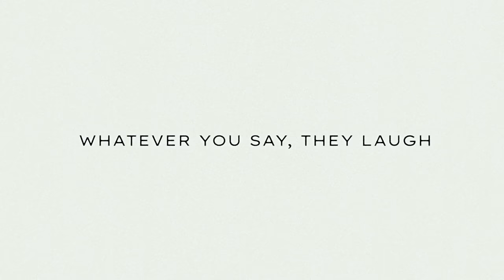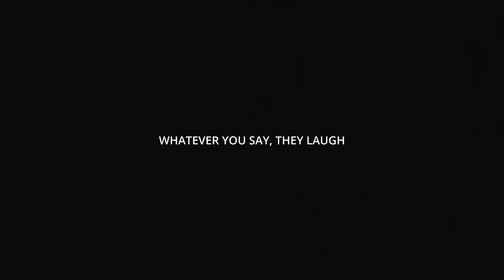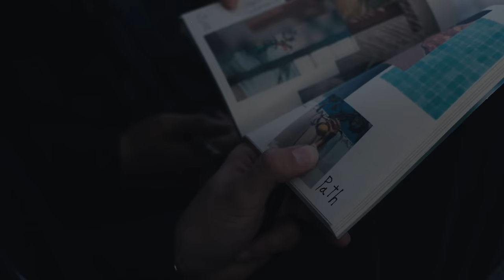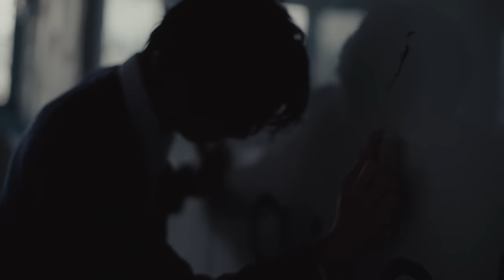ฝันไป | Vitamin D from The Sun【Official MV】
ฝันไป เพลงรักที่แม้จะยังมีความหวัง แต่ก็ซ่อนความหน่วงไว้ด้วยกลิ่นอายของดนตรี soul และเสียงซินธิไซเซอร์ เสียงเครื่องสาย ที่มาทำให้เพลงออกมาเป็นเฉดที่พวกเขาต้องการ

ศิลปิน Vitamin D from The Sun
Thepphithak Yodying (Vocal)
Weerapat Laisupasin (Guitar)
Natthaphon Panudomluk (Guitar)
Yanabhus Suriyajai (Bass)
Nattawich Anunchaithanakhul (Trumpet)
Woradech Ploymai (Drum)
เนื้อร้อง - ทำนอง ญาณภฤศ สุริยะใจ
เรียบเรียง ญาณภฤศ สุริยะใจ , Anders Gukko, Henrik Moreborg
Produced by ญาณภฤศ สุริยะใจ , Anders Gukko, Henrik Moreborg
Executive Producer ตุล ไวฑูรเกียรติ
Engineered by Voravat Vivatvanich,  Narunjutha Punyasukh
Assistant Engineered by
Digital Editing by Voravat Vivatvanich
Mixed by: Anders Gukko, Henrik Moreborg
Mastered by: Anders Gukko, Henrik Moreborg

ก็ไม่รู้ว่าเธอนั้นคิดเช่นไร  ในยามหลับตา เธอจะมองเห็นฉันไหม
ในความฝัน ฉันมีตัวเธอข้างกาย
และในความฝันเธอมีตัวฉันบ้างไหม

เตรียมของขวัญพร้อมจะให้เธอมากมาย
และคำหวานที่ได้เรียบเรียงเอาไว้
แต่ความหวังของฉันต้องดับสิ้นไป
เพราะความจริงแล้ว เธอไม่ได้คิดอะไร

โอ้ว เธอได้ปรากฎกาย ในทุกเวลาที่จิตใจของฉัน ล่องลอย
จะปล่อยใจ ไปกับรักที่ ชื่นฉ่ำในนิทรา

(**) จะฝันไปว่าเธอมีใจ และเธอรักฉันเกินใคร
แล้วจะไม่มีสิ่งใด ทำให้รักเรามลาย
จะฝันไปว่าสักวันหนึ่ง เธอกับฉันรักกันไป
จวบจนนาทีสุดท้าย หวังว่าคงเป็นไปได้ ไม่ใช่ฝัน

อยากจะรู้ว่าฉันรักเธอได้ไง  เพราะเธอมองฉันเป็นคนไม่มีความหมาย
เธอทำฉันร้องไห้ได้อย่างง่ายดาย แต่เธอทำฉันจนต้องหัวใจสลาย

จะปล่อยใจ ไปกับรักที่ ว่างเปล่าวในนิทรา

ฉันให้เธอไปหมดทั้งใจ ทุกความรู้สึกของฉันยิ่งใหญ่
อยากขอให้เธอโปรดยอมรับ ความรัก ของฉันได้ไหม

อย่าปลุกฉันขึ้นมา ไม่อยากมีน้ำตา
ความจริงช่างไร้ค่า ให้ฉันอยู่ในนิทรา
ความจริงช่างไร้ค่า

MV Credits
Actor                 Sakdipath Agrasuta
Actress             Nutkitta Poonsukwattana
Director&Editor       文 ( Vern )
Production by          Child on tree pictures
Producer                   Jittima Assakuldetch
Assistant Director    Praiphatsorn
Director of Photography      Panisa Khueanphet
Assistant Editor      Tanakorn Triamchanadej
Colorist                     Jadeprd
Focus Puller         Suttiroje Keawwong
Videoman             Kittipong Chanakanont
Electrician             Subandit Tonglert
Runner                   Warat Prateepsawangwong
RAIN SFX               AREE WATER TRUCK
VFX                         Nontaputt Jindapon
Production Manager      Natthapich Phattaraketvit
Location Manager         Natthapich Phattaraketvit
Props Master                  Nuttapong Sukkasem
Props Crew                     Nontaputt Jindapon
                                          Tanakorn Triamchanadej
                                          Kijsopon Umpornpun
Costume for Cast          Hatsachi Thanasod
                                          Chayanid Poomsombudlert
Makeup & Hair Stylist Cast       Nathratamon Chaidechputtinun
                                                       Patcharapon Mekee
Support Cast        Thepphithak Yodying
                               Weerapat Laisupasin
                               Nattawich Anunchaithanakhul
                               Ticha Suathong
                               Ploychanok Kaewkhum
                               Thananya Konvimol
                               Purichaya Wimonsittipong
                               Kamonsiri Kaewmala
                               Tanakorn Triamchanadej
                                Kritcharat Chawajiraroj
Camera & Lighting Equipment    Baan Film
Make up for Vitamin D from the Sun             Jutamas Wattanawonna
Hair Stylist  for Vitamin D from the Sun        Sasiprapa Srithokam
Stylist                                                     VIEW C.
SANAMLUANG MUSIC Crew     Jiraporn Sumanasiri
                                                        Narong Huaihongthong
                                                        Pitchaya Cholakornchotsup
Behind the Scene       Kritcharat Chawajiraroj
                                      Weerapong Sukkasem
Special Thanks           Nawamintrachinuthid Bodindecha School
                                      Teochew Cemetery Park